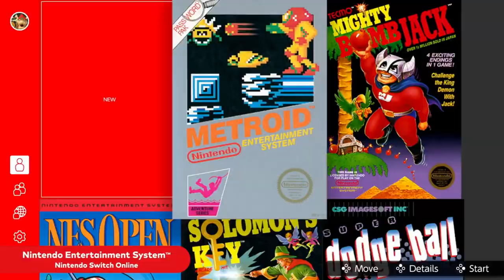Nintendo Switch Online Stinks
Yeah no one likes Nintendo Switch Online,
rip free internet. Hello Communism. (wait I don't think that joke works..)
That being said you better click on the bell too because I don't upload all that much! Thanks for reading all this too btw. Cya!